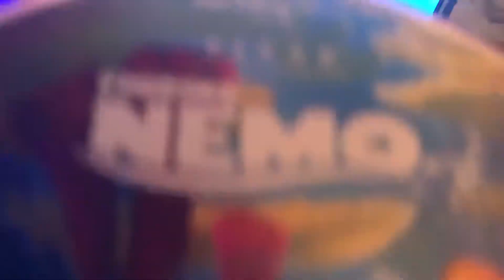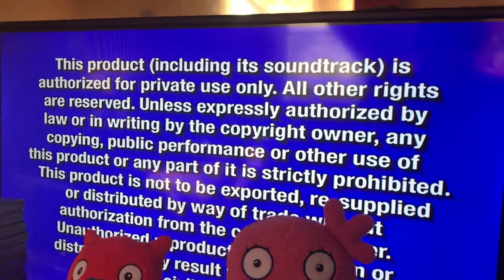DVD Opening on Finding Nemo